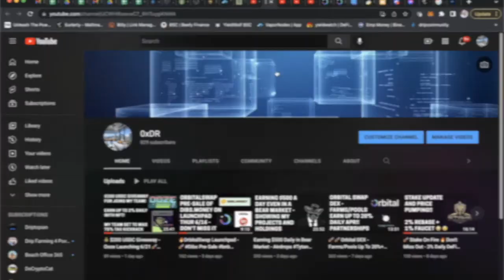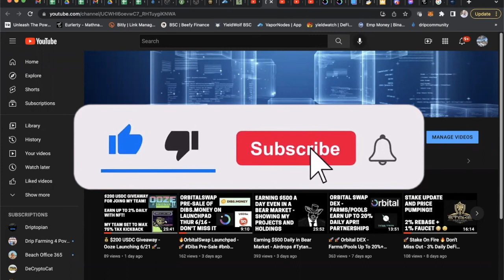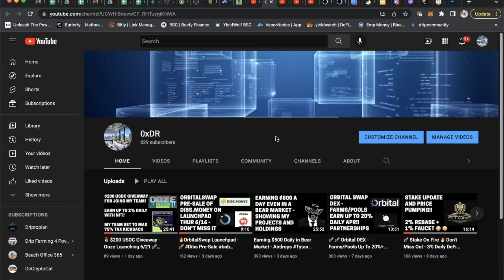⚔️💧 🚀 🐷 DeFi Defenders Collab - Vol. 2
Buddy address: 0xB9585c37236Db561A316907e14796B21B51bB0A0